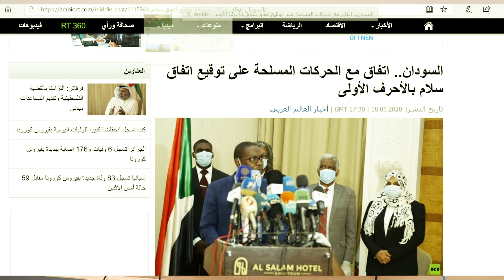Sudan oo Seddex dal loo qeeybinayo Maxaa ka Ogtahay ?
Sudan oo Seddex dal loo qeeybinayo iyo dagaalada Sokeeye Tooyo Show.

Facbookayga igala soo xiriir.

Ahmed Tooyo Show Tooyo Show  TooyoShow